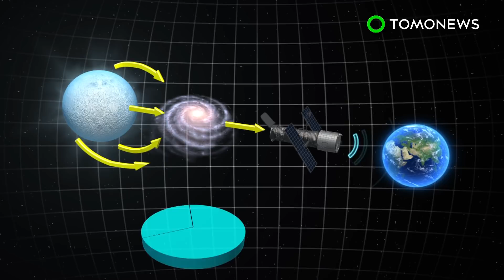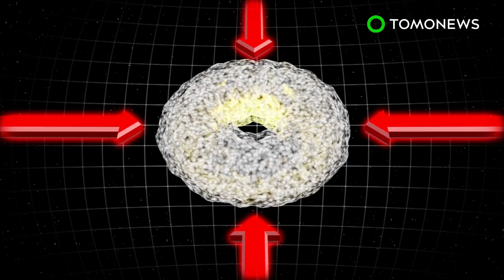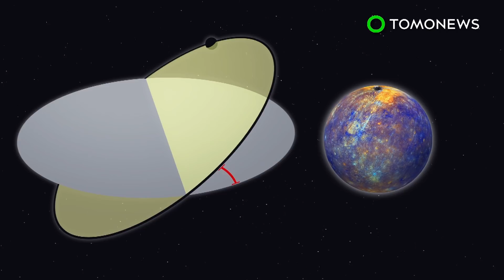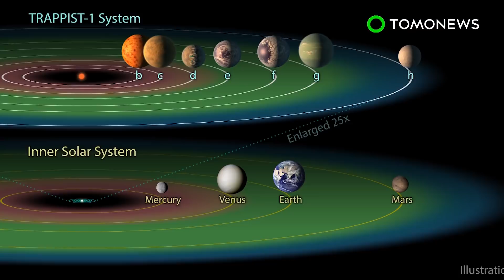Hubble telescope finds star 9 billion years away - TomoNews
EDGE OF THE KNOWN UNIVERSE — Astronomers have sighted the outermost star the in known universe.